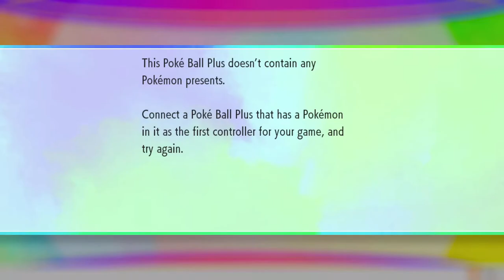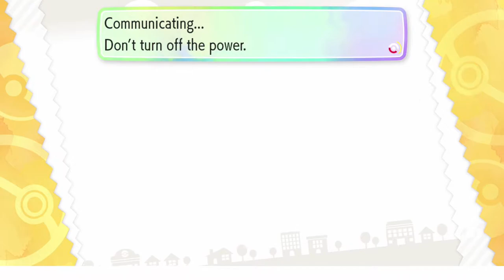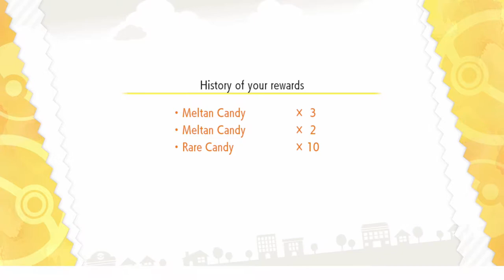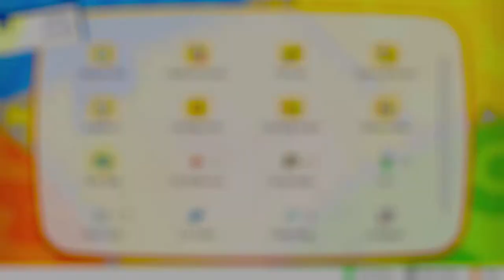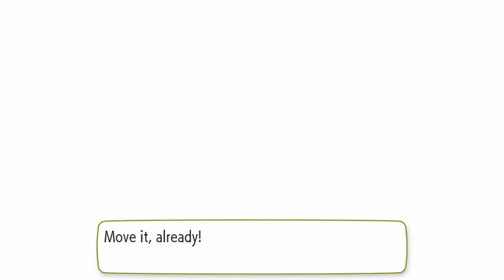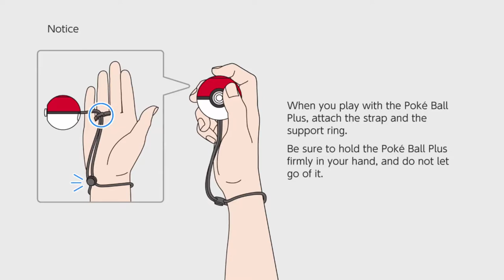Pokémon Let's Go Pikachu #19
I just realized I forgot to complete this one.